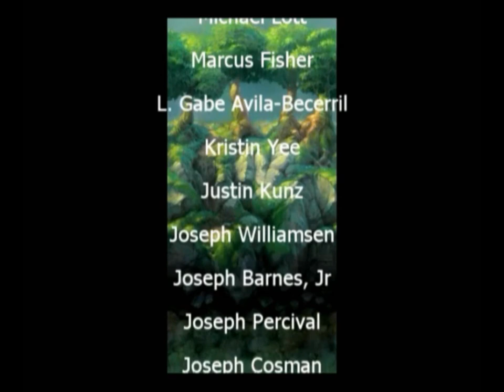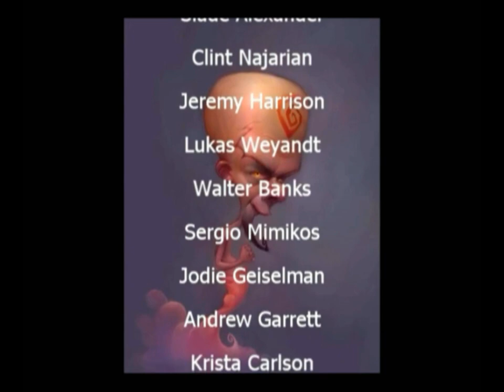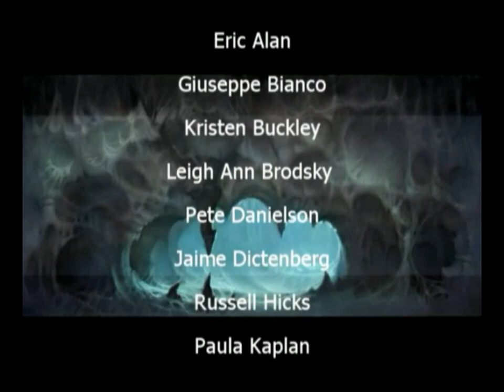Longplay of Tak 2: The Staff of Dreams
Longplay of Tak 2: The Staff of Dreams, played as the NTSC version on the GameCube. This game's version was released on Oct. 11th, 2004.

0:00:00 - Start
0:00:52 - Opening
0:02:43 - Tak's Dream
0:12:02 - Wetstone Lake
0:23:46 - Bedlam Falls
0:26:45 - Dream's Return
0:34:03 - Greenheart Forest
0:50:10 - Tower Approach
0:58:10 - Woody Arena
1:05:37 - Gloomleaf Swamp
1:23:28 - Silverfin River
1:28:14 - Pandemonium Gates
1:39:36 - Skyrock Crater
1:50:04 - Planetarium
2:14:23 - The Dream Guardian
2:22:17 - Moon Juju Interlude
2:23:33 - Pachyderm Shrine
2:36:38 - Pachyderm Rift
2:39:05 - Gyre Mountain
2:51:10 - Gyre Mountain Rift
2:53:33 - Hotfoot Springs
3:05:20 - Hotfoot Rift
3:10:10 - The Wanderlands
3:24:52 - Rift River
3:28:00 - Dream Fortress
3:33:11 - Tlaloc's Sanctuary
3:42:40 - Ending
3:43:30 - Credits